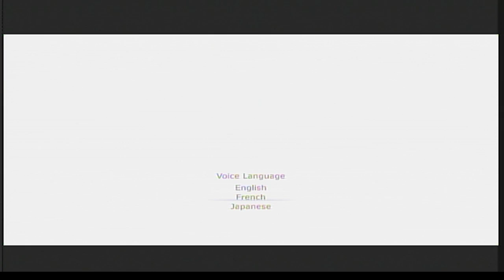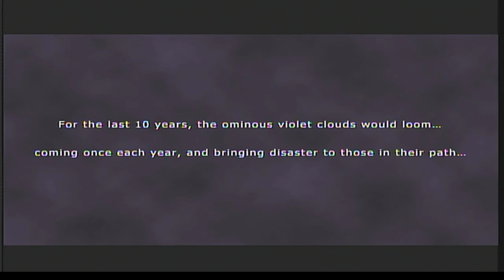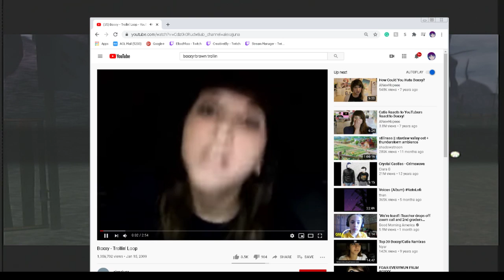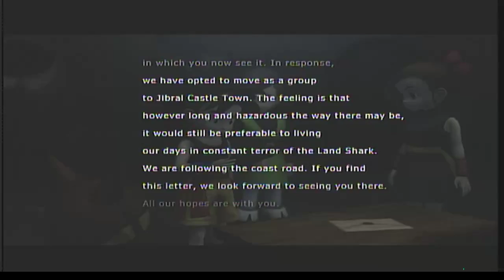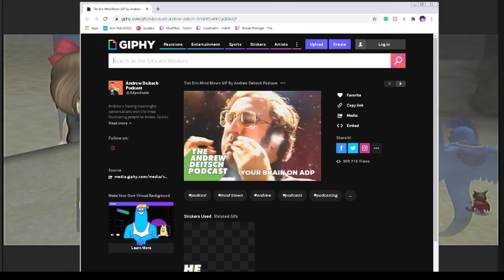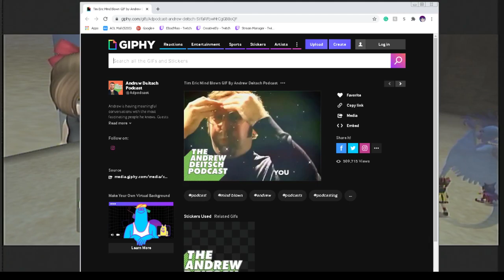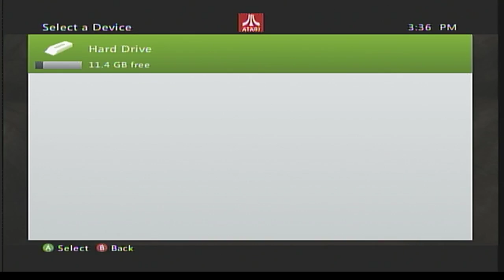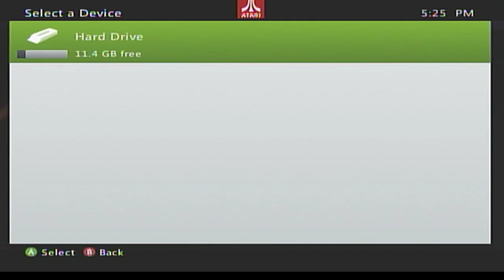Blue Dragon Casual Play - THIS IS THE BIKINI Part 1 (Part 0/2)